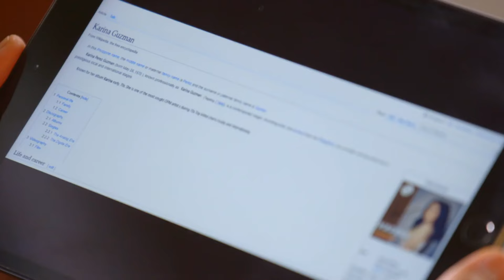Love in 40 Days | Full Episode 37